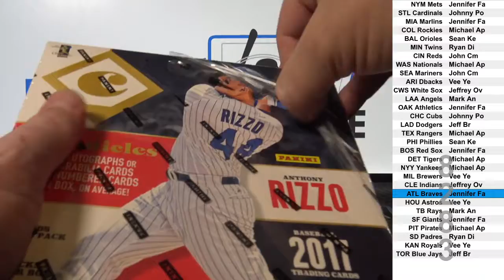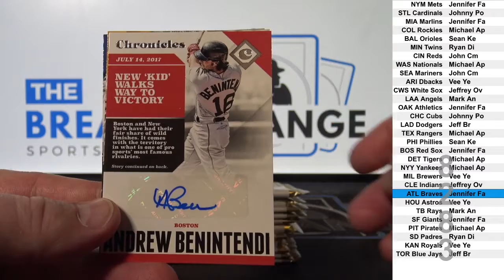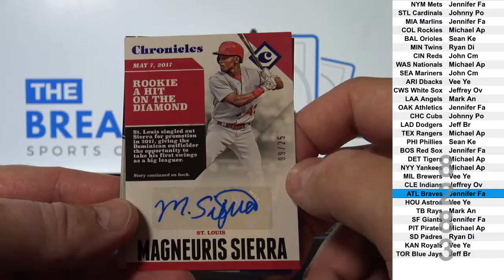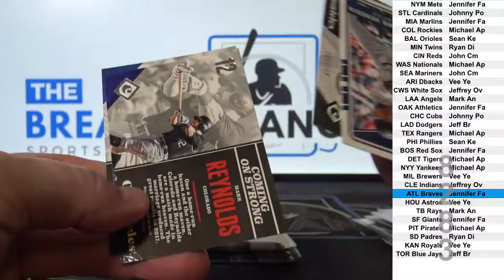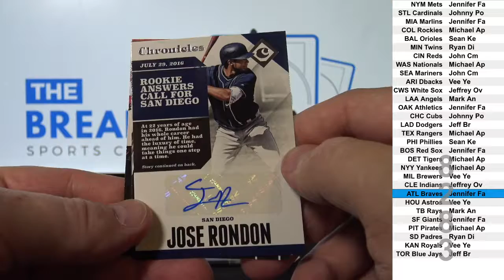1 Box of 2017 Panini Chronicles Baseball (Random Teams) (Break ID: 8283)